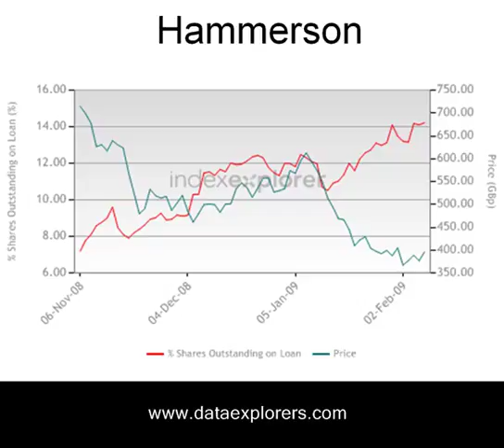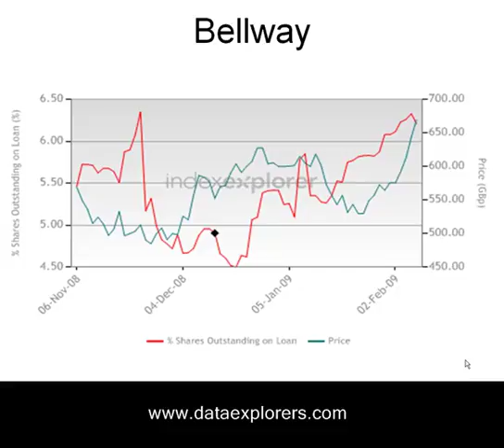11 Feb 09 - Securities Lending Daily Brief - Data Explorers